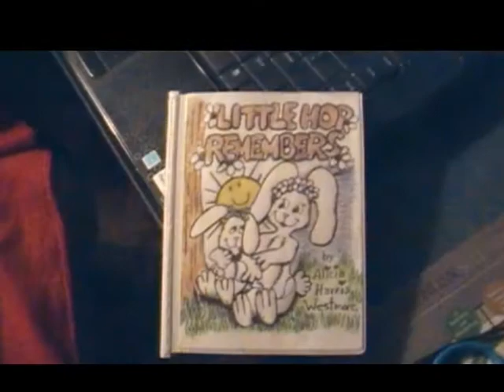Chez Luiz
Law of Magnetism